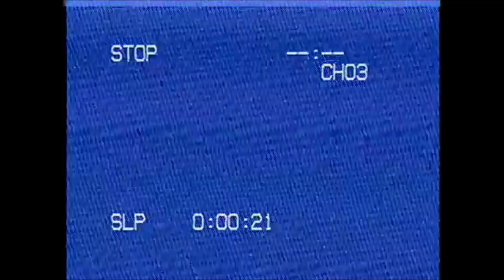The Backrooms - Entity Party (Found Footage)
What is going on in the backrooms? They even had the disco ball up...

The Backrooms: 1998 is a first-person found footage psychological horror survival game where it tells the story of a young teen after accidentally falling into the depths of The Backrooms in 1998. Roam freely, mark, explore and try unravel the story - however you are not alone. Don't scream.